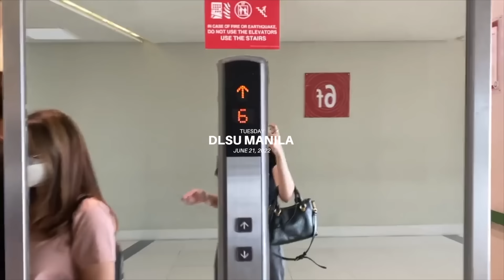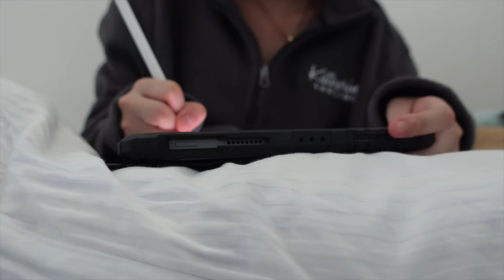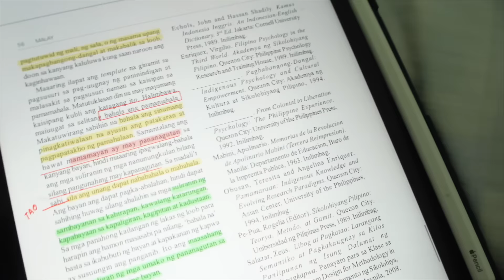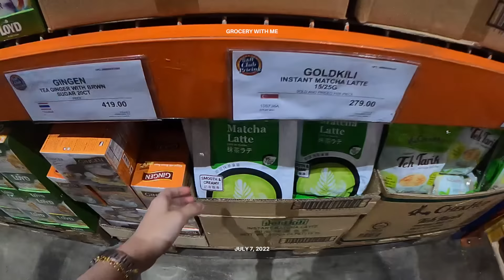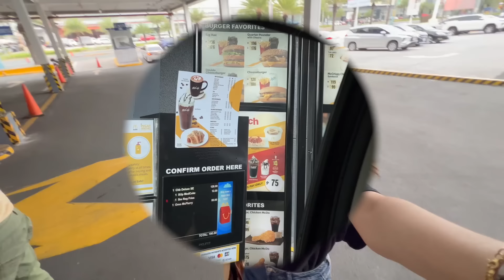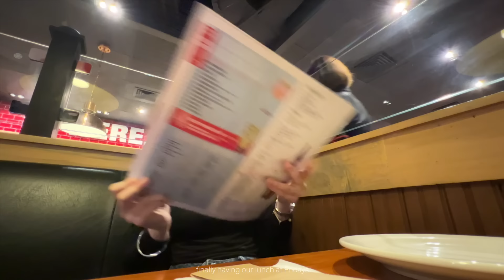COLLEGE VLOG • Finals Week, Productive days, & Watching pvl 🏐📓| Princess Torres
hola! ☺